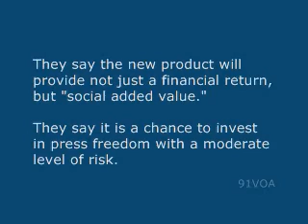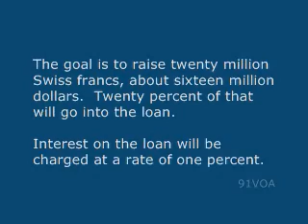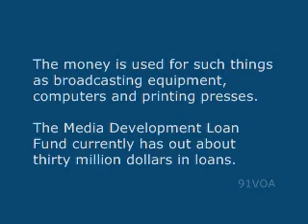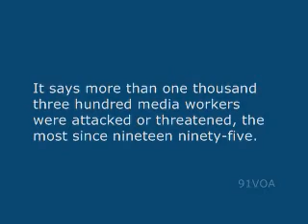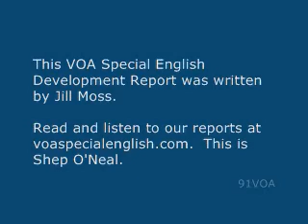[91VOA]New Financial Product Lets Investors Support Independent Media